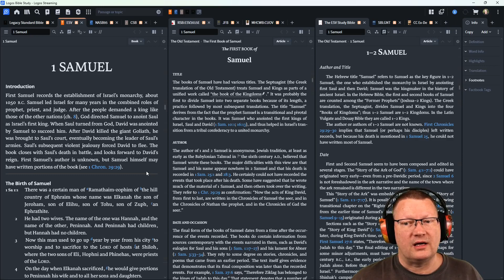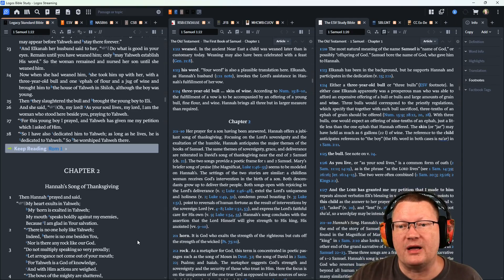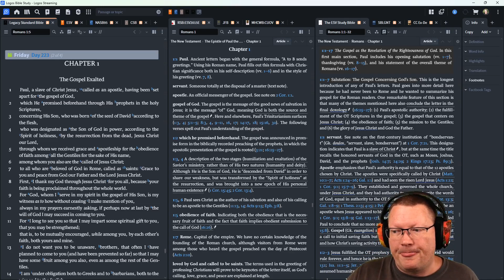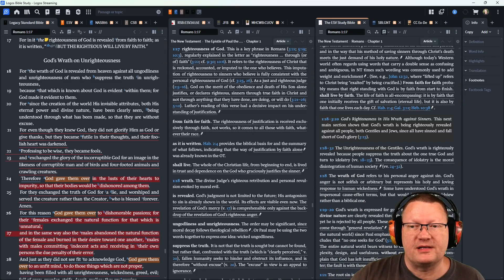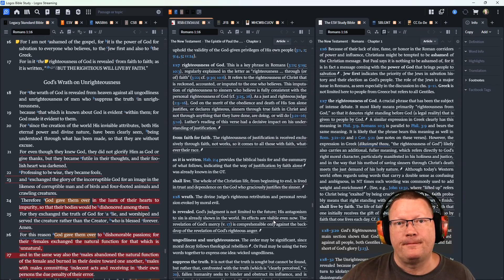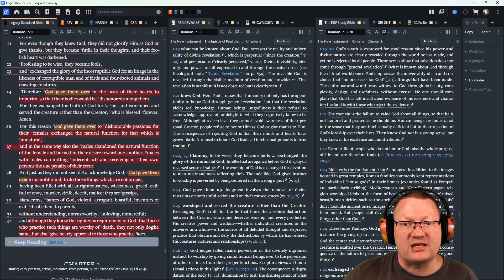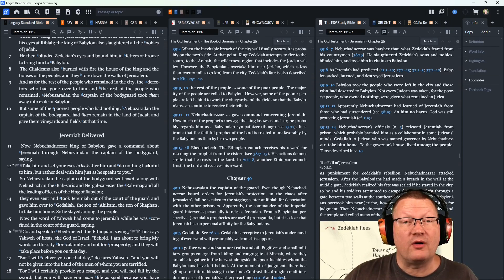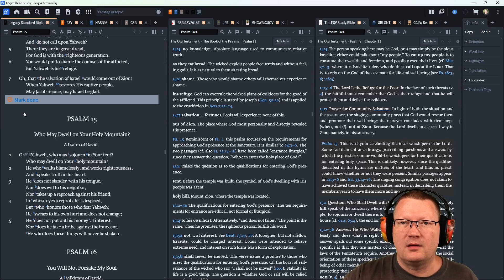Day 223 - August 11 - Bible in a Year - LSB Edition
August 11: 1 Samuel 1, Romans 1, Jeremiah 39, Psalm 13–14

00:00 Start
00:15 1 Samuel 1
06:18 Romans 1
21:53 Jeremiah 39
26:05 Psalm 13-14